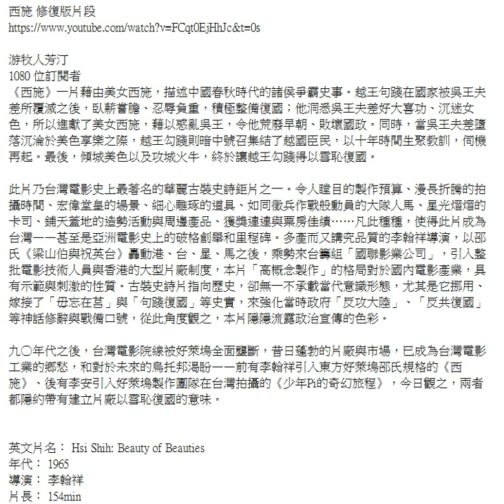錄製 2024 06 20#西施 修復版片段